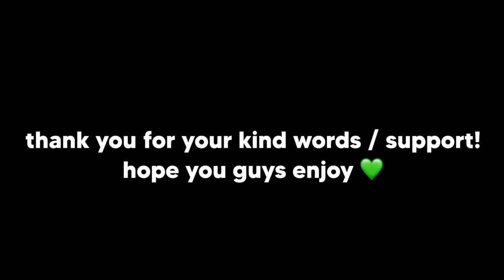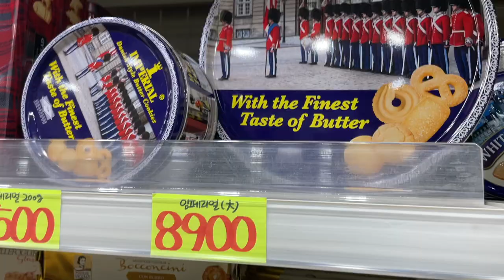seou(lonely) | affordable shopping haul, hardcore karaoke, wandering around seoul